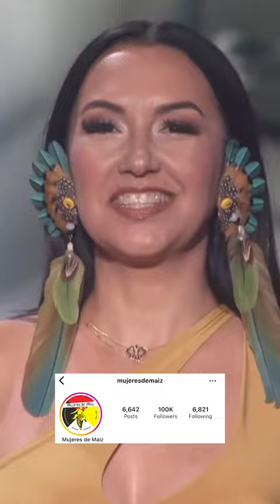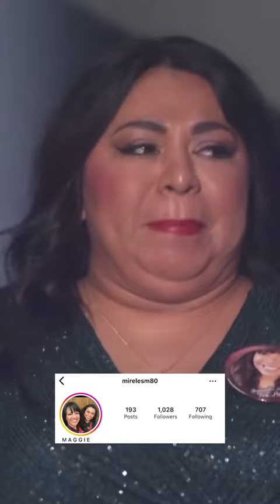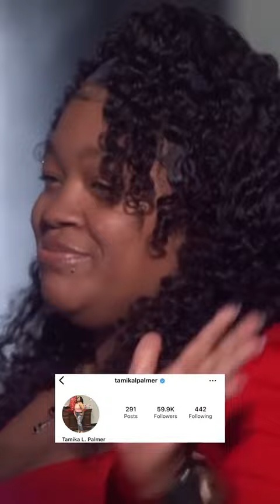LIZZO's heart💛 is so beautiful 😍❤ This was an incredibly special moment 4 all these Activists💛😭🤍.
She really meant it when she said “if I’m shining everybody gonna shine.”